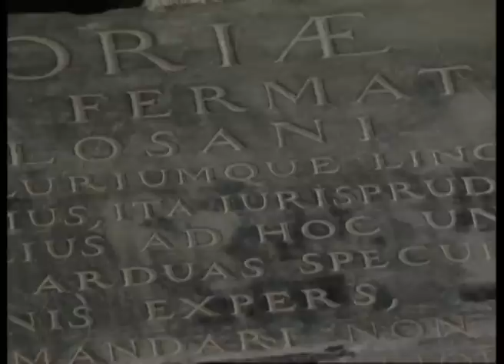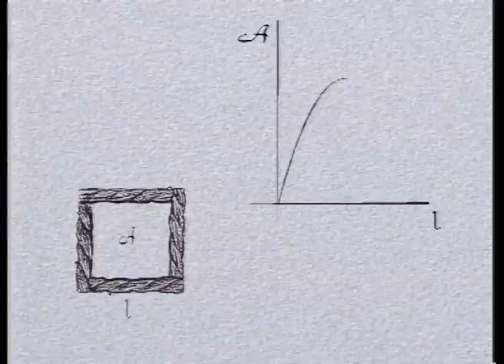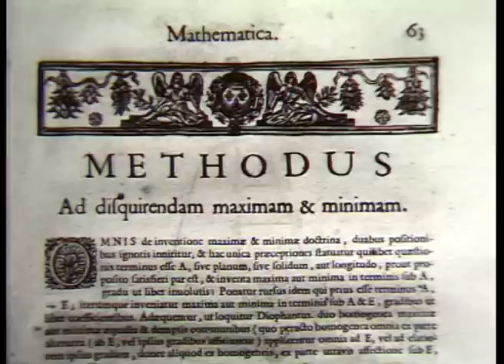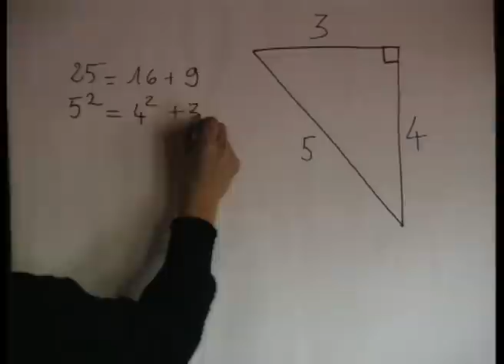Fermat, le premier homme du monde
Le film se propose de donner un aperçu de la vie et de l’œuvre scientifique de Fermat. Sa vie est évoquée par des témoignages et des images des lieux où il a vécu. Les personnages historiques joués par des acteurs soulignent l'importance de sa correspondance et de ses écrits ; son œuvre, quand à elle, est éclairée par l'analyse de scientifiques d'aujourd'hui.

Enfin les quelques démonstrations de physique ou de mathématiques sont illustrées par des situations concrètes ou des dessins dans le style du XVIIe siècle. Le récit est rythmé par des images de liaison évocatrices des relations épistolaires du fonctionnement des postes de l'époque.

Conception : Maryvonne Spiesser
Réalisation : Jean-Michel Devos
Production : CRDP Midi-Pyrénées
Durée : 26 min
Date : 1995